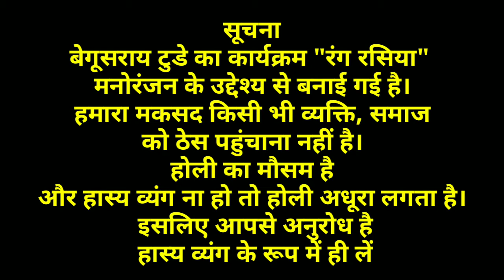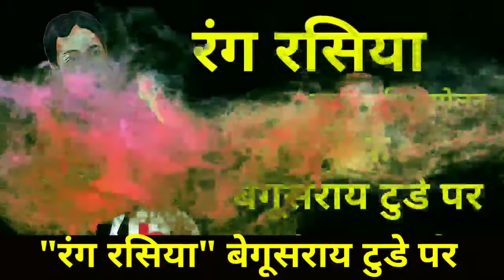रंग रसिया हास्य कवि सम्मलेन । झूमने के लिए हो जाइये तैयार।बुरा ना मानो होली है ।